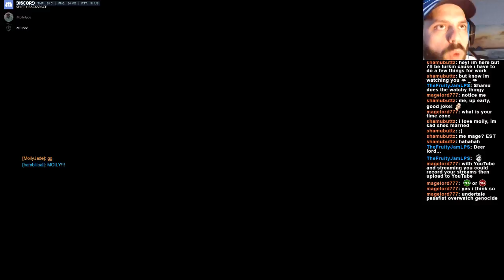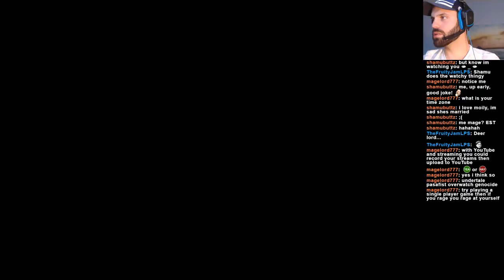Small bit of Bioshock, Starting Undertale followed by Overwatch Rage (Part 13)